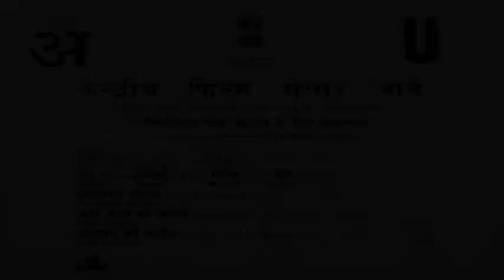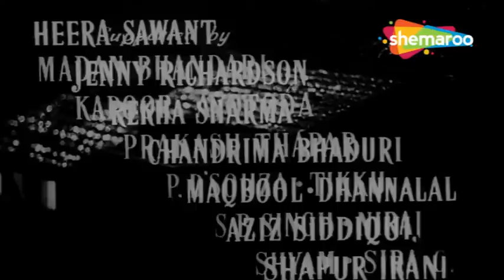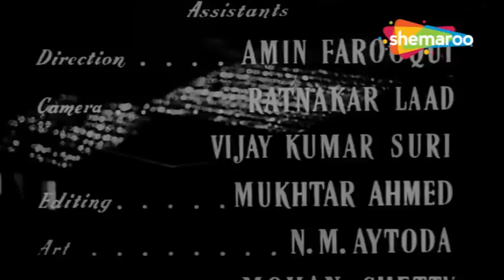आरती | Aarti (1962) | Old Romantic Hindi Movie | Pradeep Kumar, Meena Kumari | Phani Majumdar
Film : Aarti (1962)
Actor(s ) : Pradeep Kumar, Meena Kumari, Ashok Kumar
Singer(s) : Asha Bhosle, Mohammed Rafi, Lata Mangeshkar
Director(s) : Phani Majumdar
Music(s) : Roshan